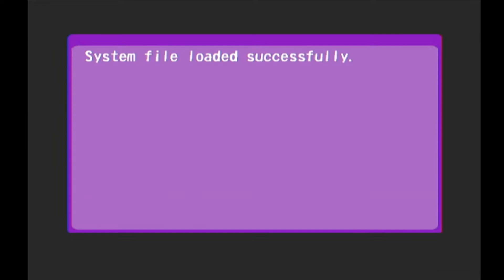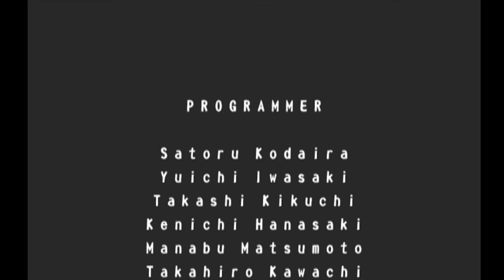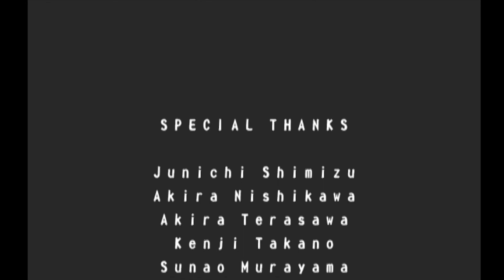Puyo Pop Fever Playthrough Part 1 - Gamecube upscaled to 1080p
Puyo Pop Fever for the Nintendo Gamecube.
Hardware captured via HDMI upscaled to 1080p.

Fun puzzle game released in 2003.